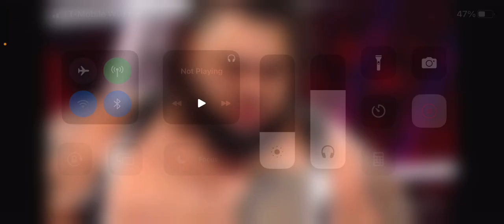KEVIN OWENS & SETH ROLLINS VS THE USOS | WWE Raw 12/19/22 Review